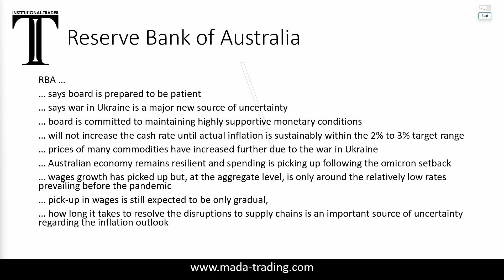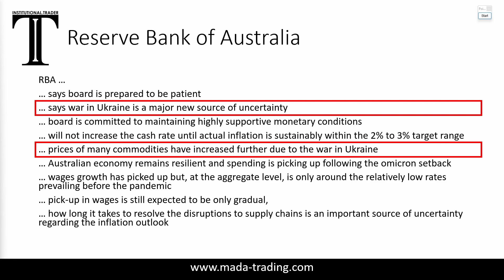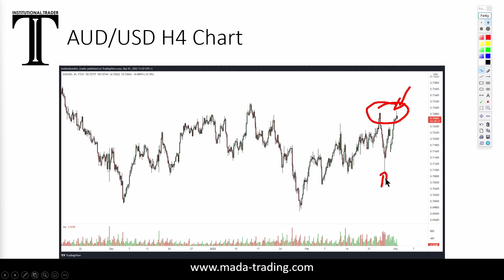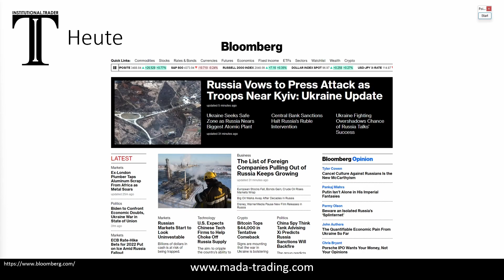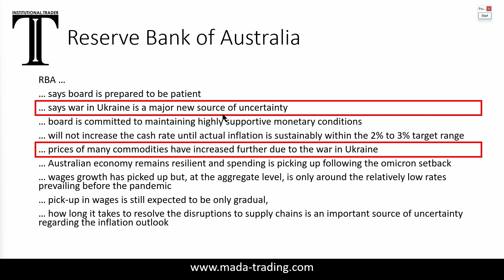Trade of the Day - Zentralbank und die Übersetzung im Chart | Institutionelles Trading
| Institutionelles Trading | Manipulationstrading | Liquiditätstrading |

Zentralbank und die Übersetzung im Chart ist wichtig, um Trades zu finden. Was wir tun ist einfach: Wir versuchen anhand der Zentralbankentscheidung einen inneren Wert des AUD herauszufinden und dann zu entscheiden, ob die vorhandene Bewegung im Chart passend ist zu unserem Ergebnis. Falls nicht, haben wir einen Trade.

Zwei Trader – ein Unternehmen – bestehend aus MArco und DAniel - MADA Institutional.Traders - Wir haben es uns zur Aufgabe gemacht, Menschen die Themen der Börse näher zu bringen und unser Wissen zu vermitteln. In diesem Projekt steckt unser Herzblut. Ganz egal, ob Beginner oder erfahrener Börsianer, wir begleiten alle, die Trading richtig lernen wollen auf ihrem Weg zum Ziel. Mit Leidenschaft und Liebe zum Detail vermitteln wir dir das richtige und echte Börsenwissen.

▬ Empfohlene Videos